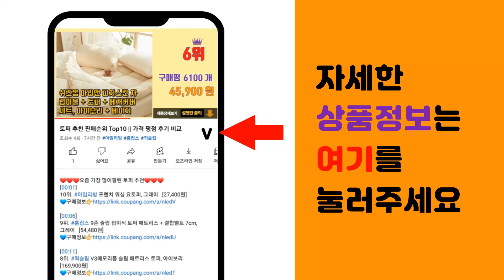루버셔터 추천 판매순위 Top10 || 가격 평점 후기 비교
❤️❤️❤️요즘 가장 많이팔린 루버셔터 추천❤️❤️❤️

[00:01]
10위. 통풍루버 창문가리개 창문을 활짝열자!, 불투명흰색, 1개 [14,900원]

[00:06]
9위. 파리문발 파리발 비닐커튼 식당 현관 공장 창고 [14,180원]

[00:11]
8위. 애드라이프 방범창 블라인드 기본형, 3개, 화이트 [5,680원]

[00:16]
7위. 리에노 사생활보호 창문 가리개 8p [15,900원]

[00:21]
6위. 한일상사 파리문발 [15,400원]

[00:26]
5위. 한일 고급 현관파리문발 패턴커튼 12종 92x200cm 방충망 [14,500원]

[00:31]
4위. 애드라이프 방범창 블라인드, 10개, 화이트 [16,200원]

[00:36]
3위. 복도식 아파트 방범창 통풍 블라인드 사생활보호 [24,800원]

[00:41]
2위. 바이데코 수직 자동 블라인드 문발 [13,200원]

[00:46]
1위. 비오니 루버창 창문 가림막 가리개 시선차단 비가림막 시선가림막 창문가리개 [4,300원]